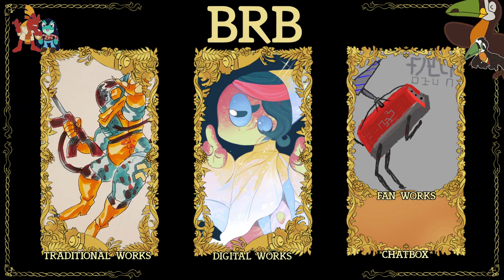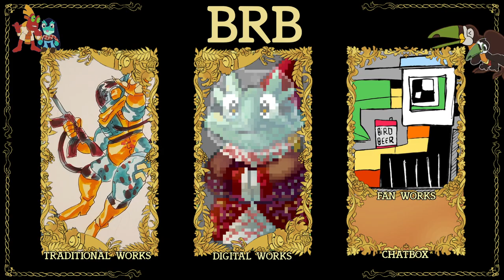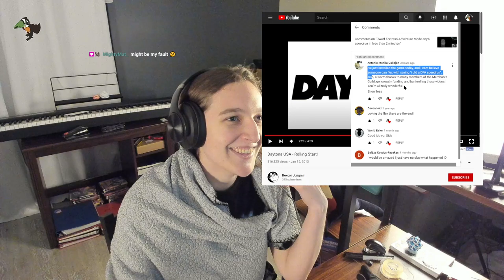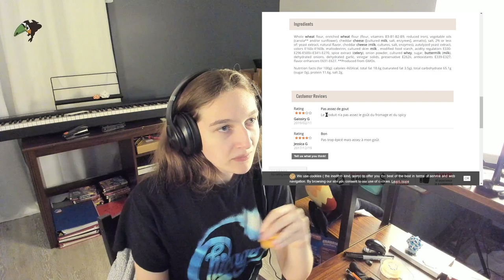[2] It could be Ty 4 lmaoooo